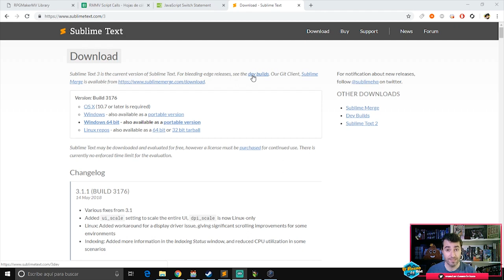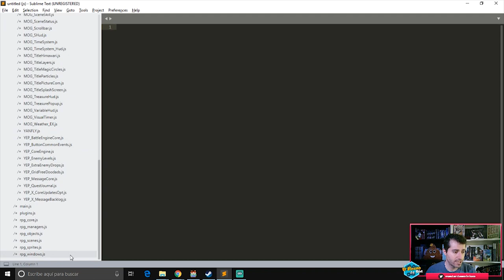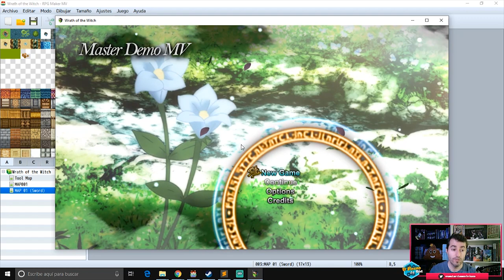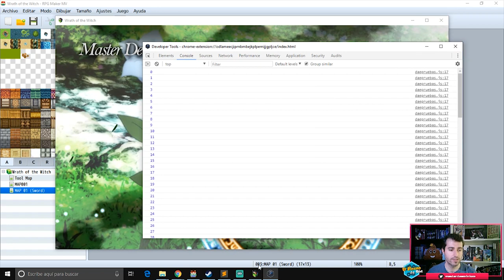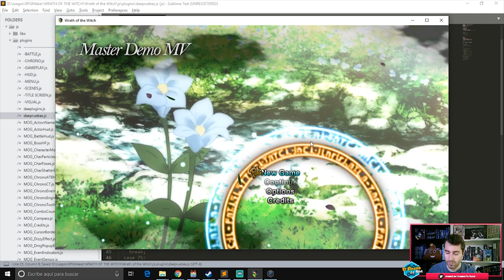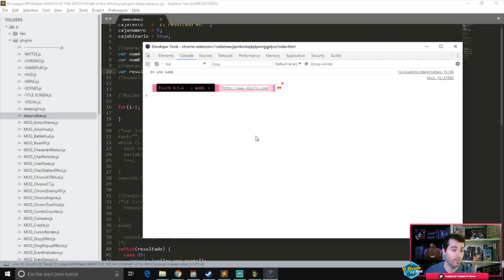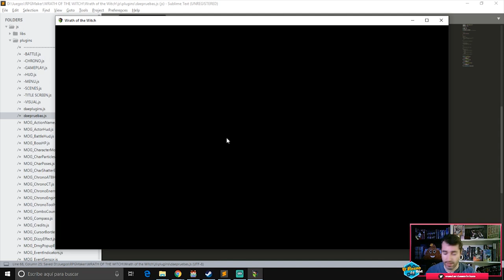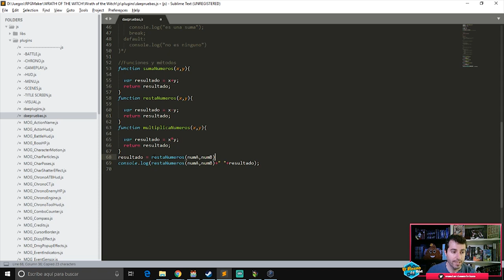BÁSICOS DE JAVASCRIPT | RPG MAKER MV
En este vídeo os planteo algunas cosas básicas sobre programación estando completamente despeinado, pero como el objetivo es aprender a programar pues es irrelevante. Espero que os sirva mucho estas bases y a partir de aquí os pique la curiosidad y podáis empezar a programar vosotros también.